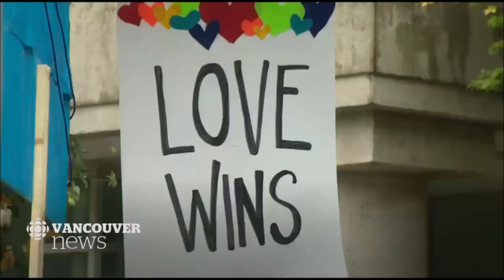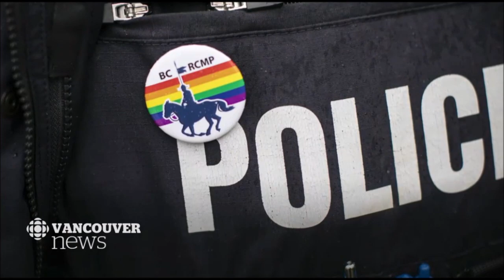Culture Guard Protesting Pride Flag @ Surrey RCMP Detachment